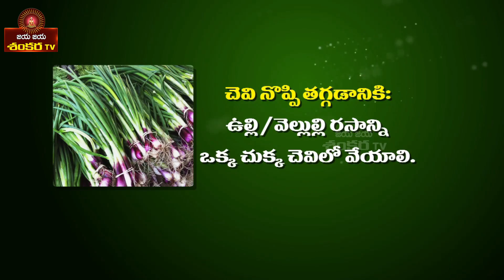Ayurvedic remedy for Ear Pain || Mana Mokkalu Mana Vaidyam Ep-57 || Vaidyasri Lolla Ramji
Ayurvedic remedy for Ear Pain.
By Vaidyasri Lolla Ramachandra Rao
Watch it on Jaya Jaya Shanakara Tv.